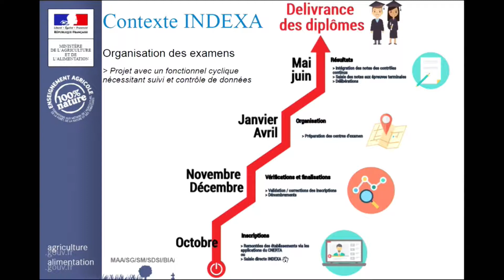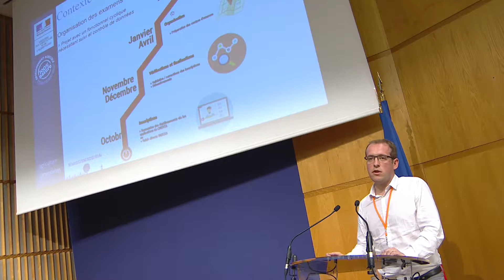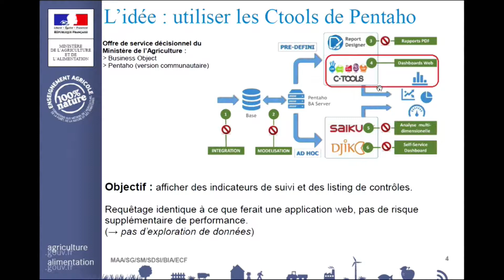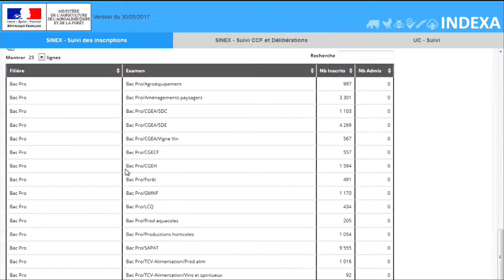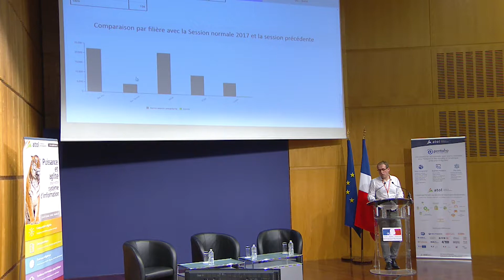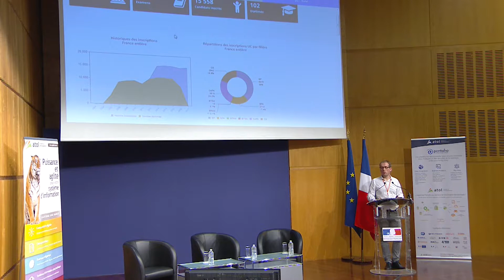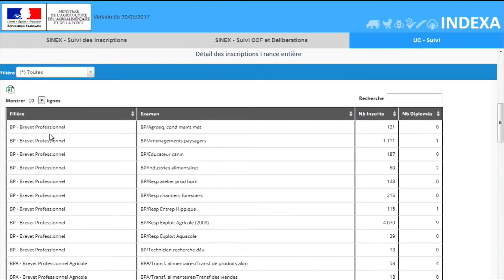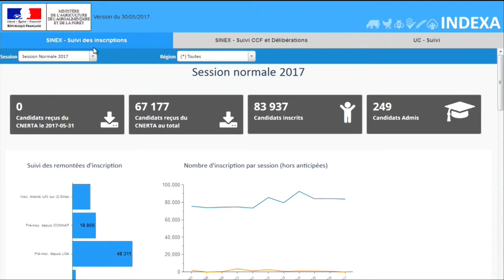Projet INDEXA : portail Pentaho sur l'enseignement agricole en France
A l'occasion du PentahoDay 2017, David Bar du Ministère de l’Agriculture, de l’Agro-Alimentaire et de la Forêt a présenté le projet INDEXA : un portail Pentaho pour la présentation d’indicateurs et de tableaux de bords sur l’Enseignement Agricole en France.